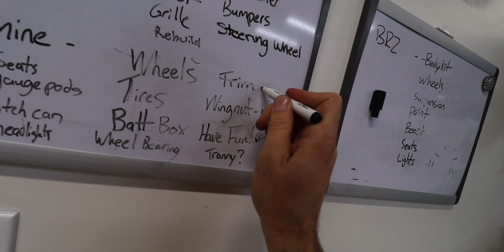Widebody Civic Gets EDGE TRIM + A New Project!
The Civic has needed trim since we dipped it but I haven't had the chance to install it until today. we finally got the edge trim on the eg civics Widebody fender flares and I also pick up a NEW PROJECT for us to work on!

CURRENT GEAR:
Main Camera
Vlog Camera